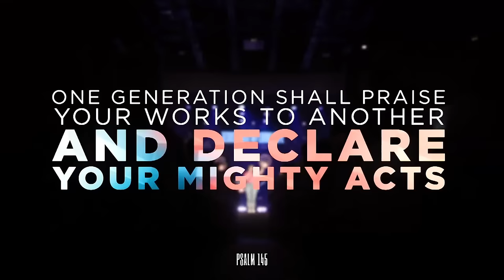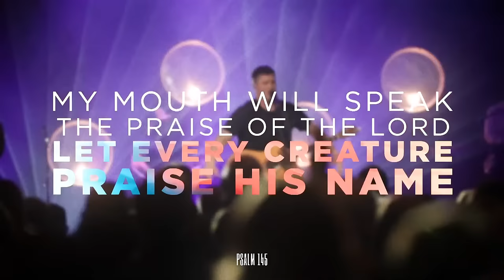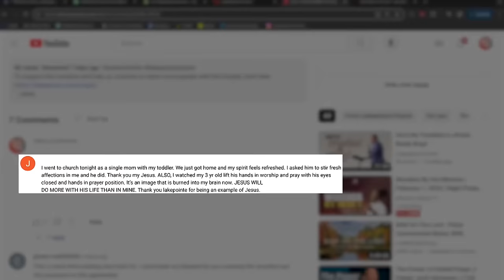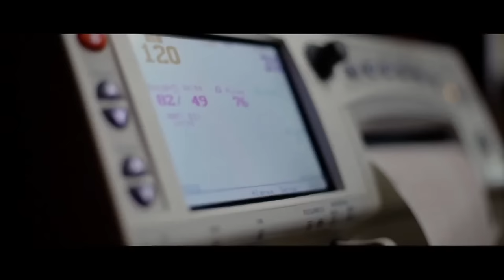THIS is the biggest REGRET people have on their deathbed… // Pastor Josh Howerton // Full Worship